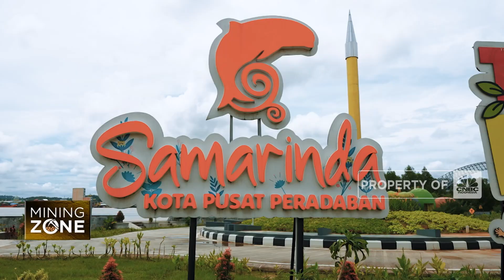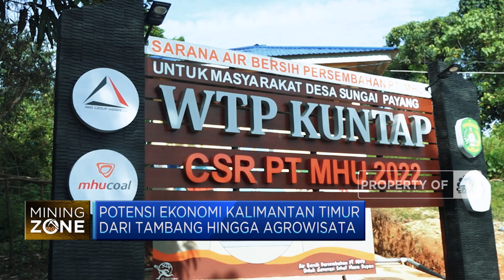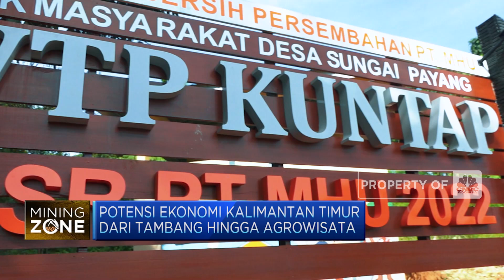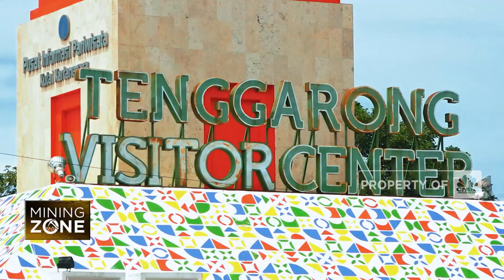Potensi Ekonomi Kalimantan Timur dari Tambang Hingga Agrowisata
Berita Lainnya: Penampakan Terkini Bandara Ngurah Rai Bali Jelang KTT G20

Meskipun industri tambang identik dengan eksploitasi alam, tapi nyatanya sektor ini terbukti dapat memberikan kontribusi kepada lingkungan dan sosial. Seperti yang direalisasikan oleh pemain di bidang batu bara yaitu Multi Harapan Utama atau MHU. Lalu seperti apa kontribusi MHU terhadap kelestarian alam dan sekitar tambang?

Simak informasi jurnalis CNBC Indonesia Savira Wardoyo dan juru kamera Raden Nurhadi dan Terry Diba dalam program Closing Bell di CNBC Indonesia (Selasa, 08/11/2022) berikut ini.